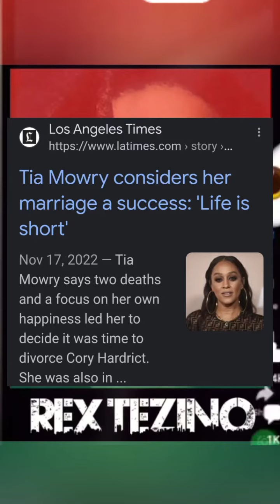is kevinsamuels wrong or did you start to hate because his voice was present?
sidechick types get all the smoke for breakups divorces & overall homewrecker movements however comma the BlackWomen who leave in the pursuit of happiness is applauded

Overstand when sidechicks are strippers and/or prostitutes overweight fat obese BBW broke ugly or any other perceived deficiency it's an automatic goto but a wife no longer carrying on the commitment of marriage is righteously celebrated

This is the datingpool y'all want yours truly to wade thru in amerikkka in search of marriage while deathdouspart is just a set of words hinged on female maintaining a happy life? Oh, and then there's the divorcedwomen singlemom babysmom types in the mix who 99.999% claim no accountability other than "he tricked me" are supposed to inspire dudes to be a husband

forbetterorworse is part of the wedding vows & these bored broads passing themselves off as deep are overthinking themselves outta their own comforts AND ruining BlackMen in the process. Like, there's a push about BlackMentalHealth but nobody's concerned about how love being destroyed in a Brotha has been damaging them, because it'd demand accountability in Sistas who display an allergy to it

Keep following this account for more realistic information on dating datingadvice relationshipadvice marriageadvice &